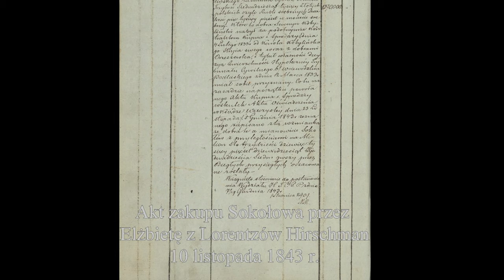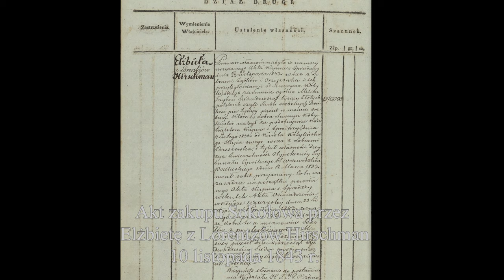Cukrownia w Sokołowie Podlaskim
Zapraszamy do obejrzenia kolejnego vlogu historycznego na temat sokołowskich zabytków. Tym razem zapraszamy Państwa na spacer po sokołowskiej cukrowni. Jest to bardzo cenny przykład architektury industrialnej z przełomu XIX i XX w. W filmie zostały wykorzystane ciekawe, archiwalne fotografie, ukazujące cukrownię sprzed 100 lat.